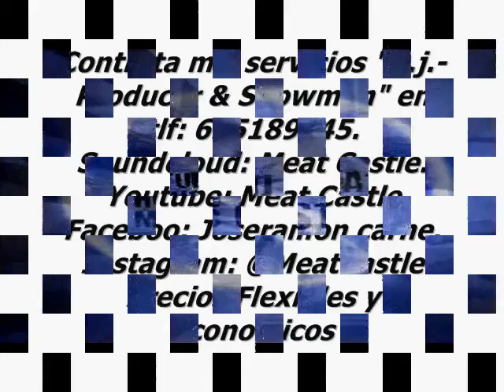Copia de Video promo Meat Castle Summer Parties 2015 Future House Music